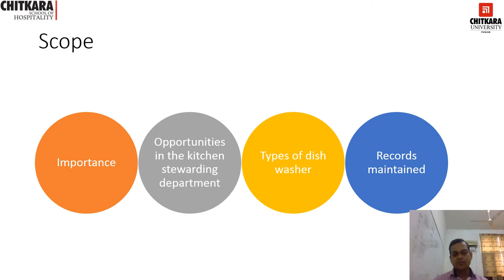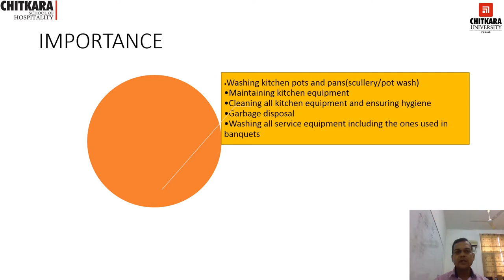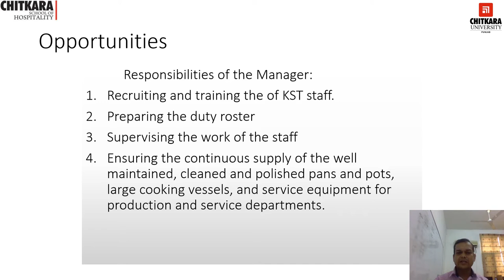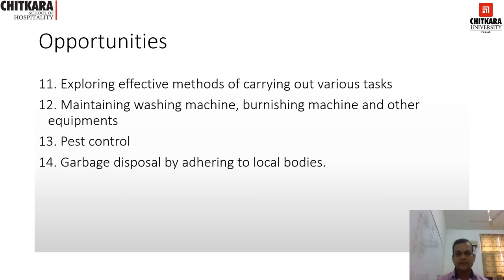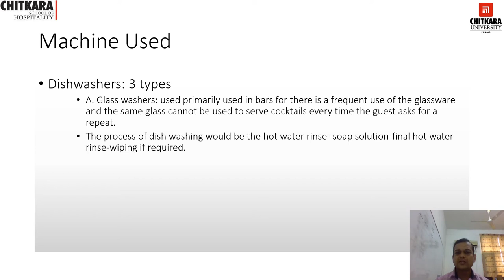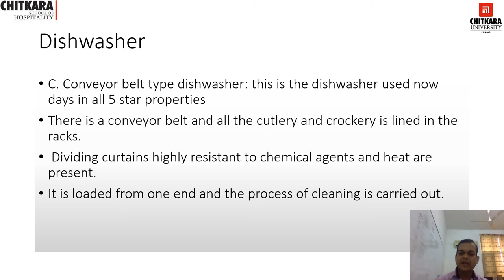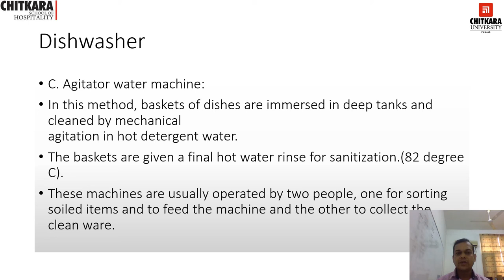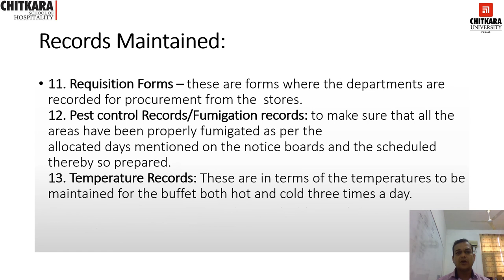Kitchen Stewarding Importance and Records Maintained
Importance, opportunities, uses, and records maintained.